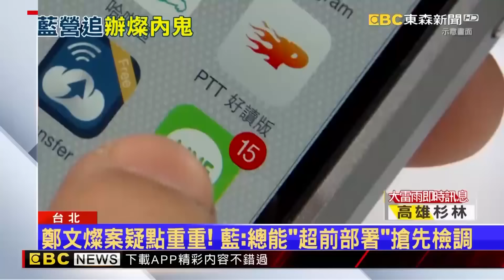鄭文燦自斷政治路「檢起訴求重刑12年」！「收賄高達500萬」遭押47天火速偵結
遭押47天！鄭文燦涉貪案 檢起訴求重刑12年
涉賄遭求處12年重刑！ 鄭文燦自斷政治路
涉鄭文燦案 台塑前總經理楊兆麟再開羈押庭 @newsebc
鄭文燦子弟兵遭檢調約談！ 議員張肇良涉關說、圖利 @newsebc
鄭文燦6月刪LINE換手機！ 藍轟「誰洩密、無間道翻版」  @newsebc